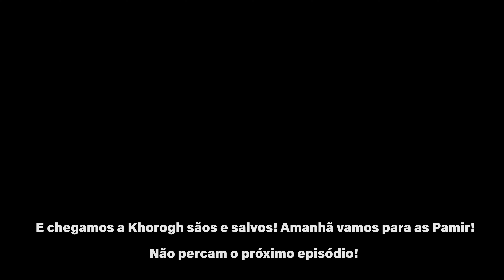No AFEGANISTÃO tudo pode acontecer! | S01E11- RALLY MONGOL -Atravessar a região GBAO, no Tajiquistão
No AFEGANISTÃO tudo pode acontecer! | S01E11- RALLY MONGOL - GBAO, atravessar Gorno-Badaquexão,  no Tajiquistão

Toda a fronteira sul do Tajiquistão é com o Afeganistão, e essa fronteira é definida, na sua quase totalidade, pelo curso do rio Pyanj, que nasce, a leste, no vale de Wakhan, e entronca a oeste, junto à fronteira com o Uzbequistão, com o rio Vakhsh, formando o grande rio Amu Darya. O nosso objectivo era percorrer a estrada que segue junto ao rio, começando logo a seguir à cidade de Kulob, onde dormimos. Partimos de manhã cedo, pois a jornada ia ser longa. Após passarmos pelo Passo Shurabad (2200m), descemos em direcção ao rio Pyanj e à visão de um vale encantador. Parámos num miradouro para apreciar a paisagem. Do nosso lado direito, um pequeno afluente corria para o Pyanj, e à nossa frente erguiam-se as montanhas do Afeganistão, na região de Badakhshan. É uma região escassamente povoada, apenas salpicada por aldeias, sendo que as principais cidades, Faizabad e Kunduz, se encontram bastante afastadas. O percurso é feito pela estrada do lado tajique, mas as vistas são todas para o lado do Afeganistão. A estrada está, na quase totalidade do percurso, em muito más condições, e a progressão é lenta.